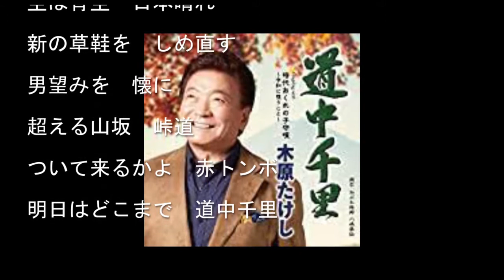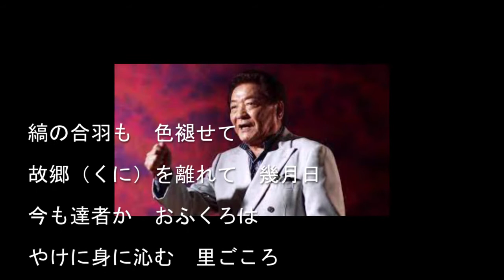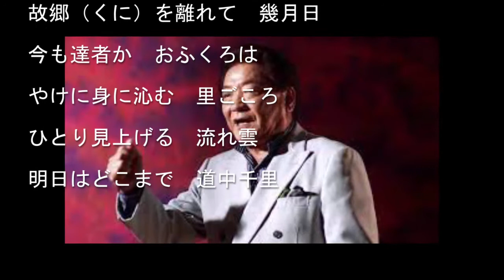道中千里/木原たけしCover:sasaki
１０月１９日発売。
作詞/麻こよみ　　作曲/宮下健治　　　編曲/伊戸のりお